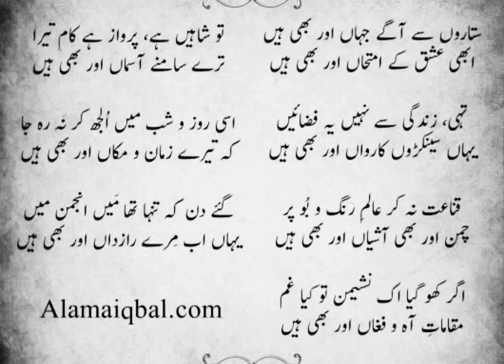Allama Iqbal sahb ki poetry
Allama Iqbal sahb poetry